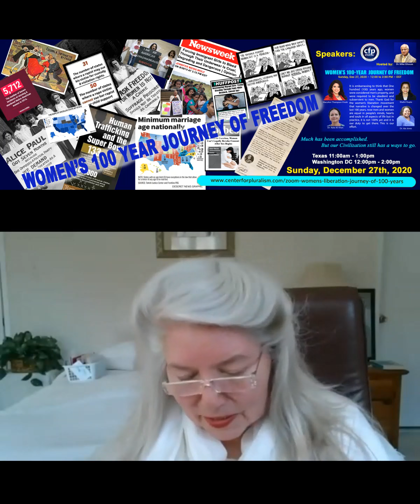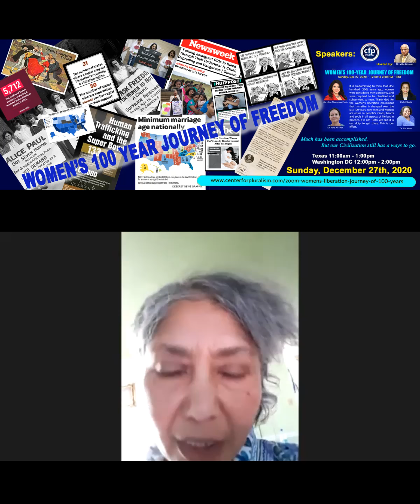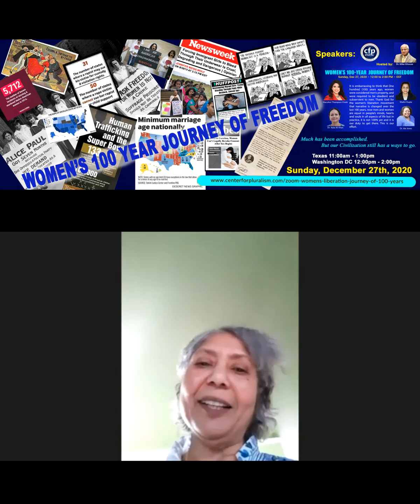Women's Freedom Journey of 100 years - Foundation for Pluralism discussion hosted by Mike Ghouse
WOMEN’S FREEDOM JOURNEY OF 100 YEARS
A discussion hosted by The Foundation for Pluralism hosted by it's founder, Mike Ghouse and featuring Mary Ann Thompson-Frenk, Shalini Gupta, Dr. Nyla Ali Khan, and Dr. Ida Jones as well as Q&A submitted by influential leaders. This part is just featuring Mary Ann Thompson-Frenk's participation. Please go to The Foundation for Pluralism's YouTube video titled "Women's Freedom Journey of 100 Years" to view entire segment.